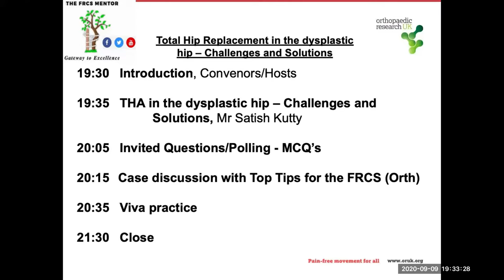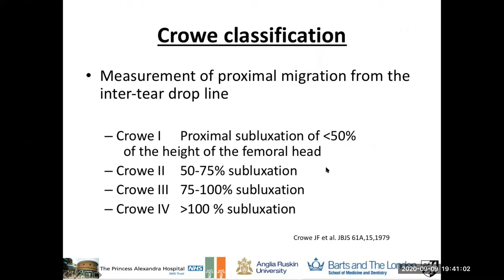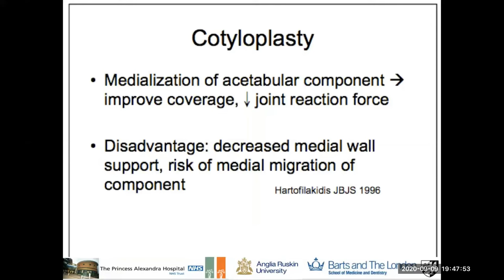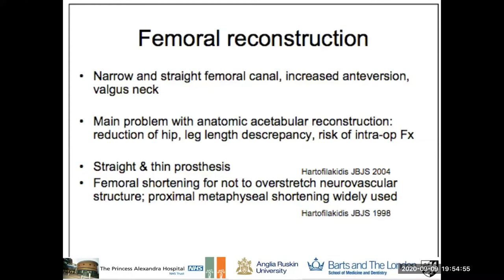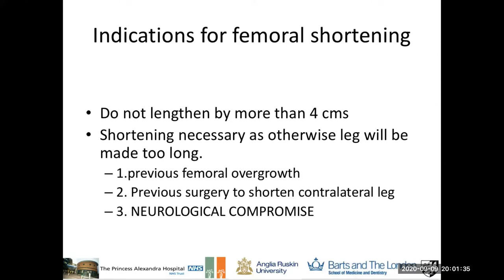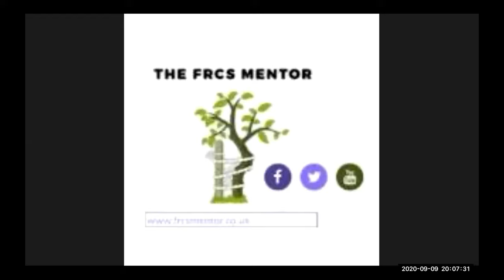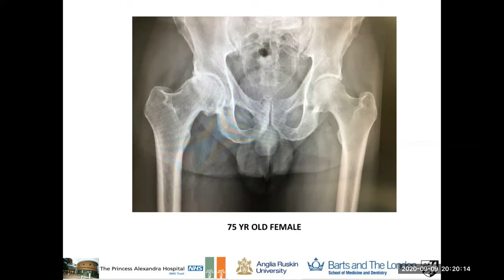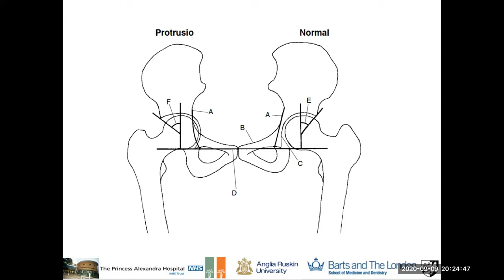Arthroplasty in Dysplastic Hips for Orthopaedic FRCS Exams - Challenges and Solutions | Orthoapedic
The transcript is from a teaching session on total arthroplasty in the dysplastic hip.
- The guest lecturer is Mr. Satish Kutty , a consultant trauma and orthopedic surgeon from the UK.
- Mr. Satish Kutty specializes in complex arthroplasty of the hip and knee including revisions of the hip and young adult hip surgery.
- Dysplasia in the hip can result in severe deformities and biomechanics distortion, which can make it difficult to insert a component.
- The session includes a lecture by Mr. Satish Kutty an MCQ poll, invited questions, case discussions, and top tips for the FRCS exam.